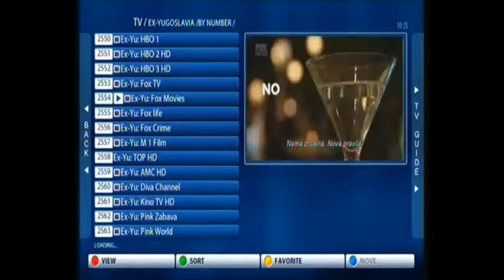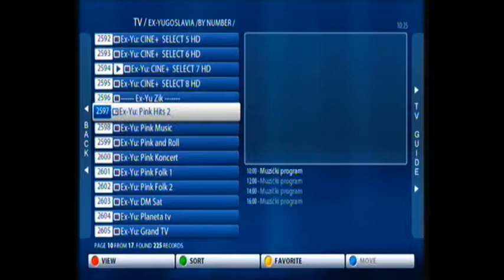Ex Yugoslavia Bosnia Croatia English Tv Spain, English Tv Costa Blanca, English Tv Costa Del Sol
Ex Yugoslavia Bosnia  Croatia  etc